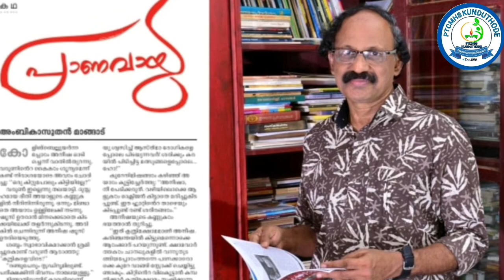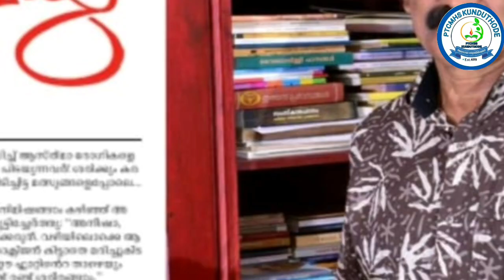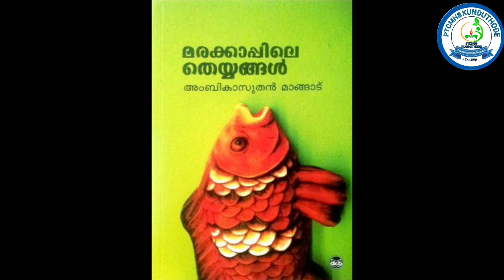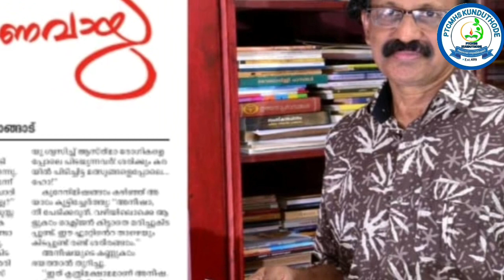PTCMHS KUNDUTHODE /ഡോ.അംബികാസുതൻ മാങ്ങാട്/ വിദ്യാരംഗം ഉദ്ഘാടനം /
കുണ്ടുതോട് പി ടി സി എം എച്ച് എസ് ~ 2021-'22 അധ്യയന വർഷത്തിലെ വിദ്യാരംഗത്തിന്റേയും വിവിധ ക്ലബ്ബുകളുടേയും ഉദ്ഘാടനം

ഉദ്ഘാടനം & മുഖ്യപ്രഭാഷണം
~ ഡോ.അംബികാസുതൻ മാങ്ങാട്